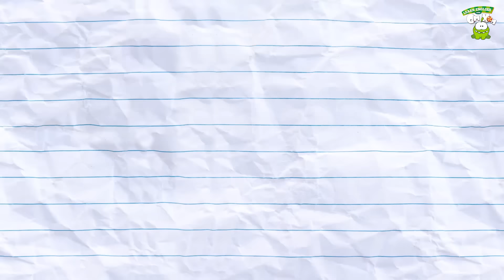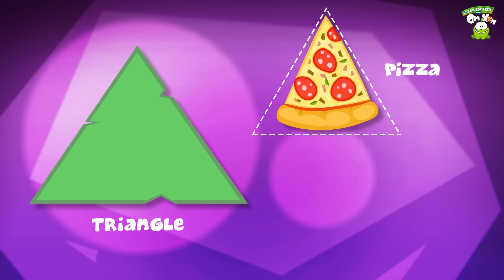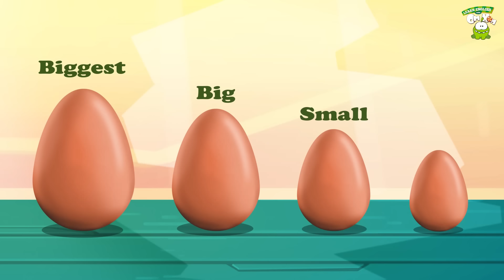Making 3 Ice Cream Cups with Om Nom | Learn Colors with Educational Cartoons for Kids by Om Nom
Om Nom along with his best friend Om Nelle are now entering the magical world of learning where every day they learn something new about shapes, colors, numbers and more! Come along kids and join your ever favorite Om Nom in this new and exclusive cartoon and nursery rhymes collection bought to you Learn English with Om Nom!

Much Love,
Om Nom